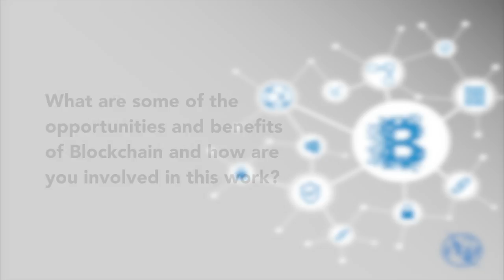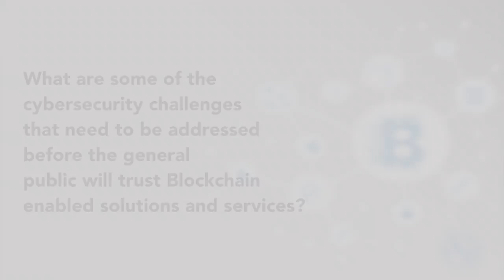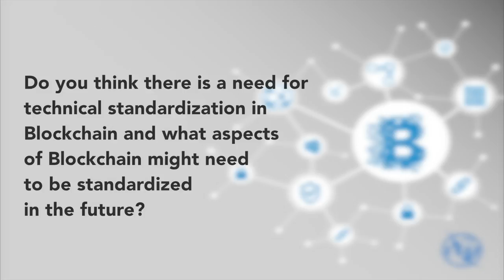ITU INTERVIEWS: David Watrin, Head, Security and intelligence, Swisscom